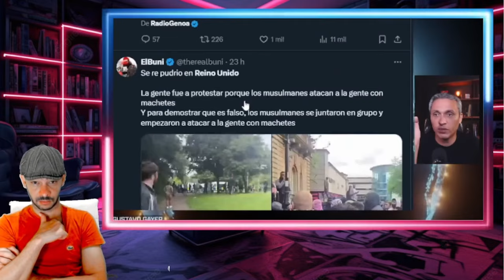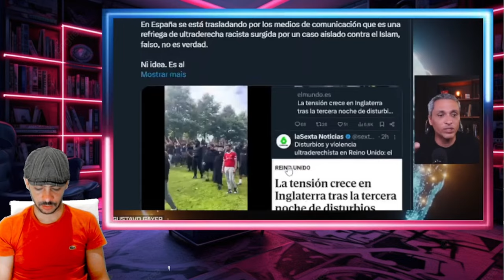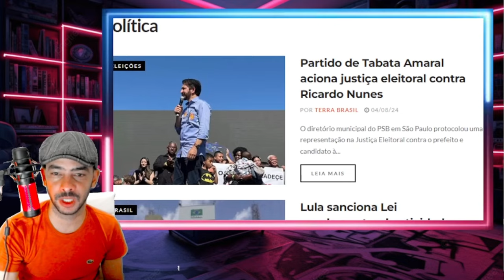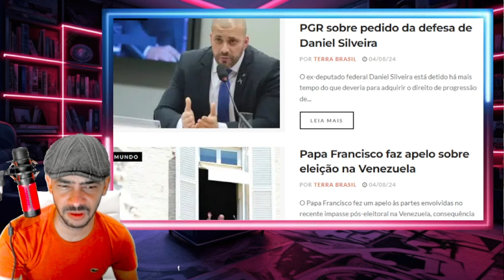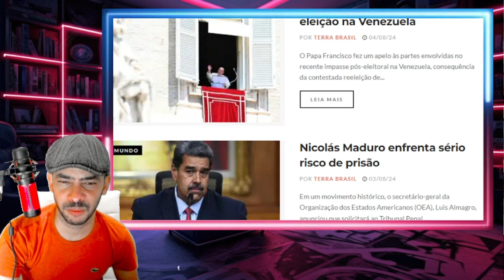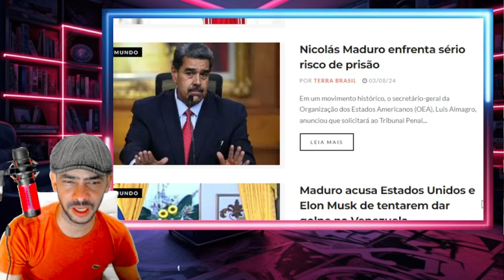EXPLODIU TUDO AGORA ANOITE PEDGOU QUADRILHA DE SURPRESA